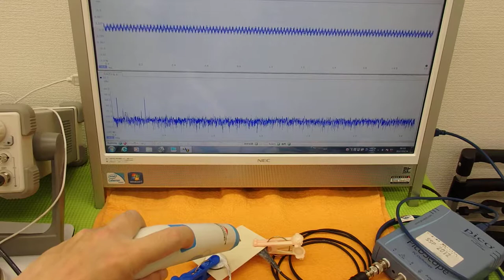オリジナル超音波実験 （超音波システム研究所 ultrasonic-labo）